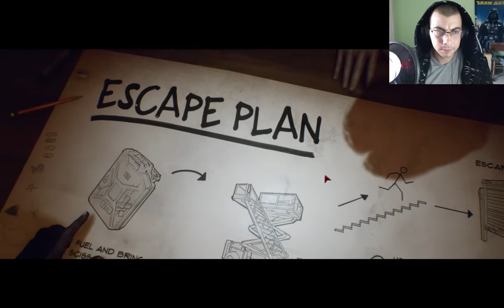Last Year: The Nightmare - Chaduh! The Pipe wielding Jock!! [ Part 1 ]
Hey guys! I am back with something New! And we already finished this new game in an awesome way. If you want to see what "Last Year: The Nightmare" is all about, watch this video!